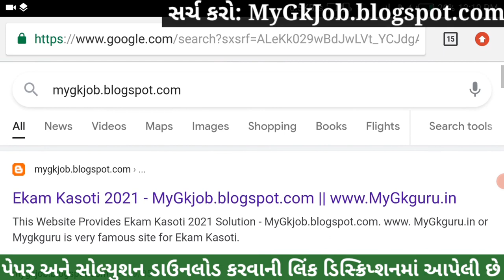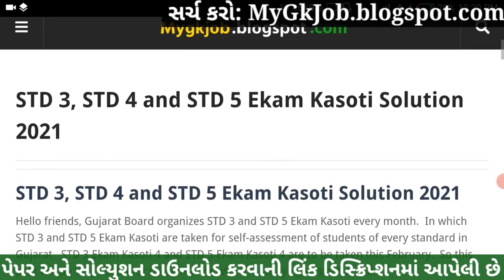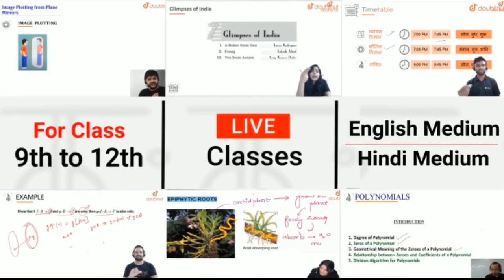💥 Dhoran 4 Ekam Kasoti 7 Angreji Solution, STD 4 English Ekam Kasoti March, Ekam Kasoti 7 Dhoran 4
Dhoran 4 Ekam Kasoti English Solution 2021, STD 4 English Ekam Kasoti February, STD 4 Ekam Kasoti 7. Dhoran 4 Angreji Ekam Kasoti Solution 2021, samayik mulyankan kasoti std 4 Angreji.

More Features :
1) Saari important books milengi solved video solutions ke saath
2) Previous year papers, Important PDFs, Question Bank
3) Crash Course, Mock Tests, Quiz
4) India's biggest student's community
& much more

3 Crore se zyada bachho ka bharosa!!

Other Related Search Queries :
Ekam Kasoti